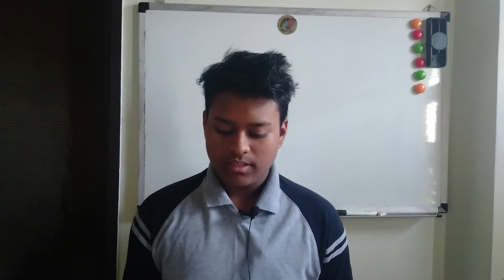Japanese urban legends|nihongonokurasu|storytime ep 2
Konichiwa minasan today we gonna do a story time on urban legends of japan (real) Japanese story
pls see my learn japanese a begginer series to be pro in hiragana link of my previous video part one and link of part 2
mic i use
camera i use
tripod i use
zVjNCWEwxJmVuY3J5cHRlZElkPUEwNDU1NDUzMlRNUE01NE1TSklFNCZlbmNyeXB0ZWRBZElkPUEwNjI3ODIxMjlHT0M4U1NaVjQzVSZ3aWRnZXROYW1lPXNwX2F0ZiZhY3Rpb249Y2xpY2tSZWRpcmVjdCZkb05vdExvZ0NsaWNrPXRydWU=